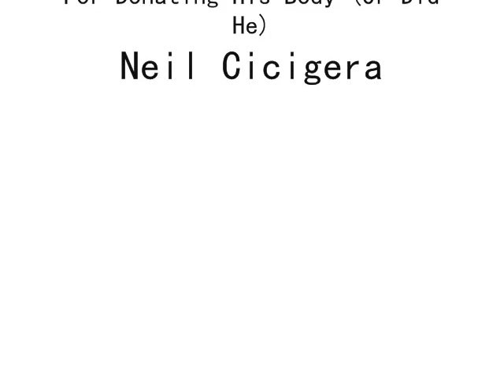RE:Send Neil death threats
It's a cartoon. I don't have a webcam or mic. Bleh.